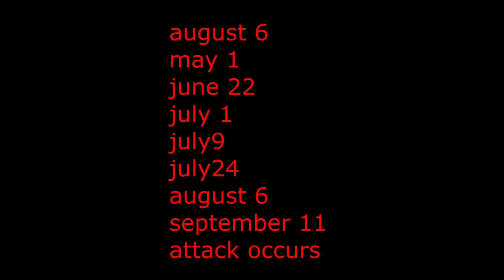911 memorial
This video is dedicated to the innocent people who died in the September 11  2001 terrorist attack

I do not own nor claim profits made off of the pictures or music in this video

song Say something by a A Great big world